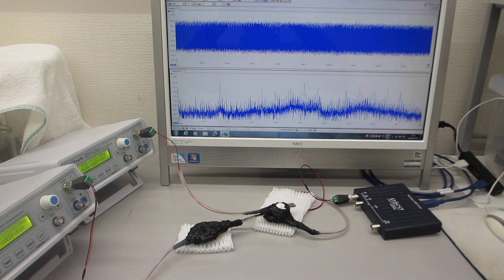超音波プローブの表面弾性波をコントロールする超音波実験（超音波システム研究所）